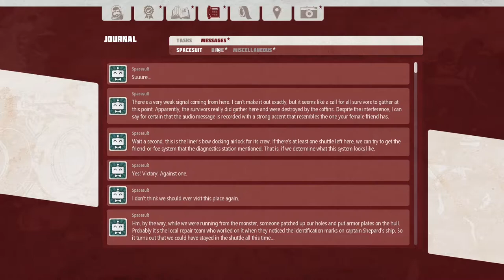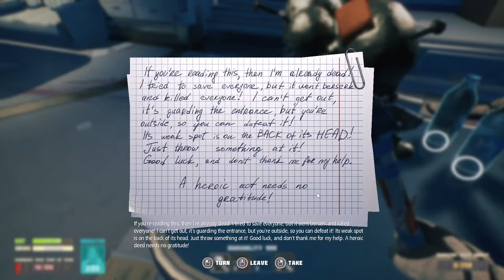Breathedge Episode 17: Into the Party Zone